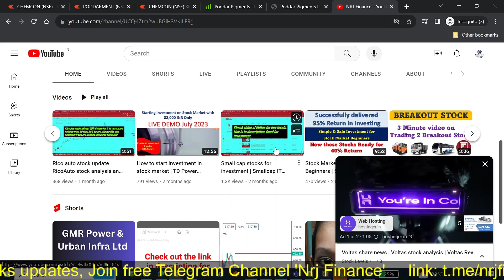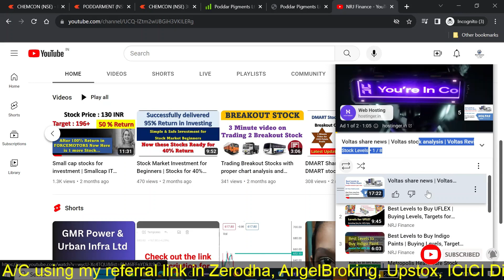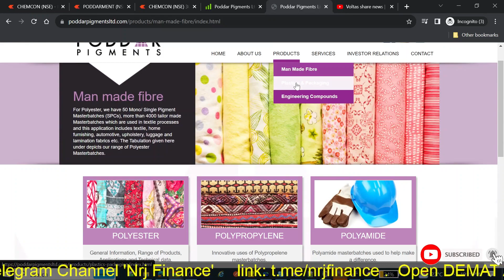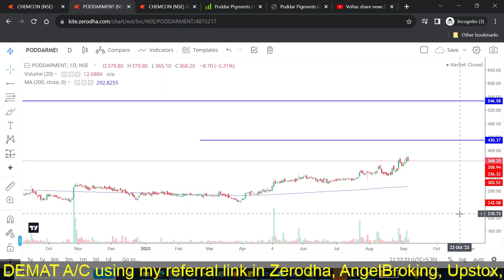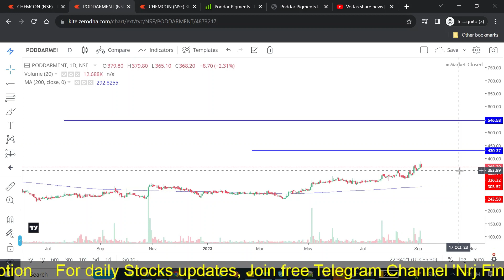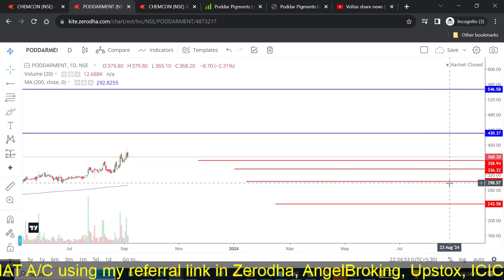Poddar Pigments Stock Analysis | अब 2024 में निवेशक होंगे मालामाल Debt Free Company For 100% Return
One more microcap but strong company for investment. Poddar Pigments Stock Analysis अब 2024 में निवेशक होंगे मालामाल  Debt Free Company For 100% Return.

FREE ICICI Securities Demat Account with 20 Rs brokerage:
FREE Angel Broking Account:
FREE Upstox Account:
Zerodha Account Link: For Zerodha Link

poddarment stock analysis by nrj finance
poddar pigments stock analysis by nrjfinance
poddarment stock analysis
poddarment stock news today
poddarment share news today
poddar pigments latest news today
poddar pigments stock analysis
poddar pigments share analysis
poddar pigments company reviews
poddar pigments limited share price
poddar pigments share latest news
poddarment share latest news
best microcap companies to invest nse
best smallcap companies to invest 2024
small cap stocks to invest in 2024
is poddar pigments good company to invest